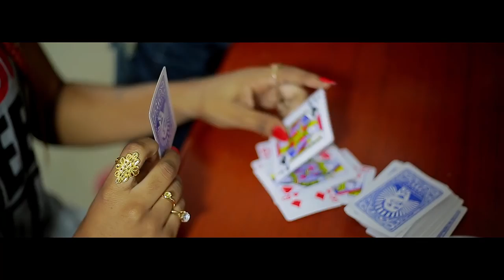Sammisago Ft Ben Pol - Nimepania